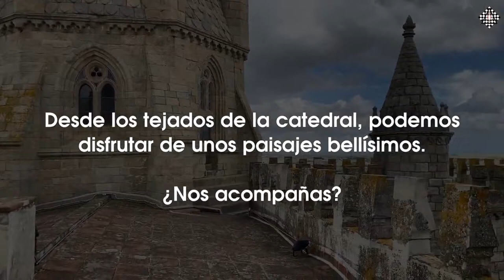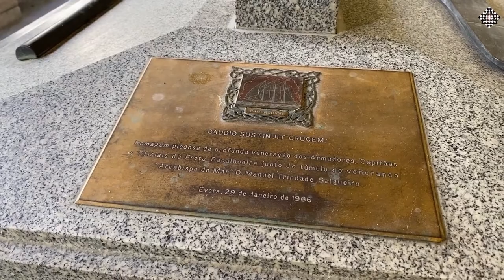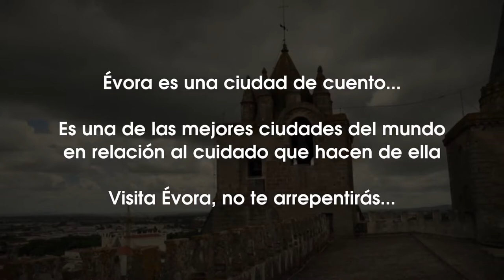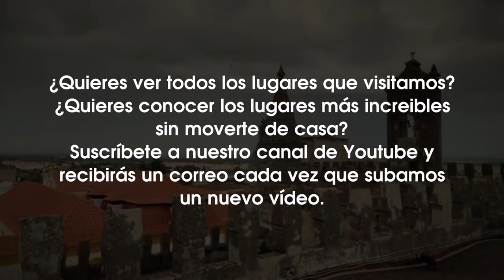MENTE PSÍQUICA RADIO - III TEMP - PROGRAMA Nº 3 - VIAJES VIRTUALES - LA CATEDRAL DE ÉVORA